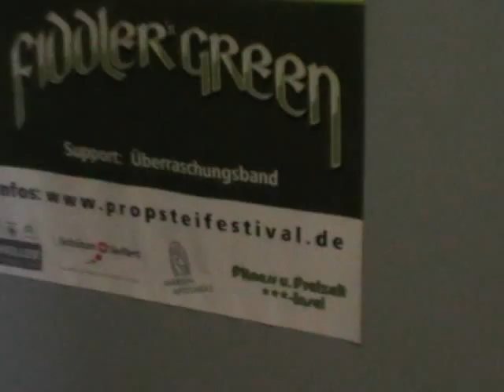The Cocks @ Propsteifestival - Iron Man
The Cocks auf dem Propsteifestival als Vorband von Fiddler's Green